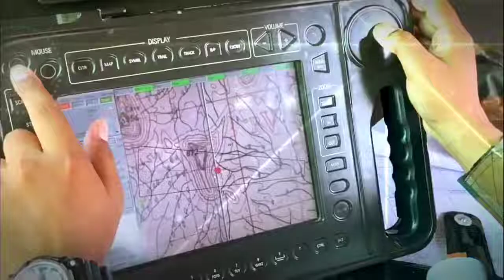Deadly warriors of IndianArmy भारतीय सेना के घातक योद्धा